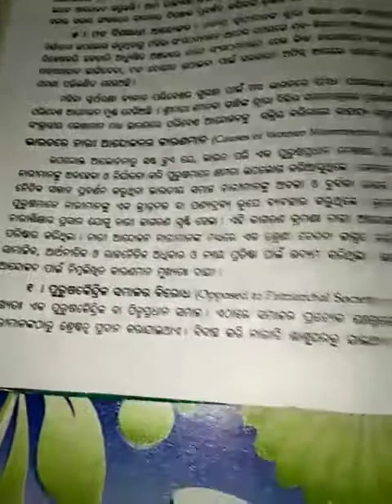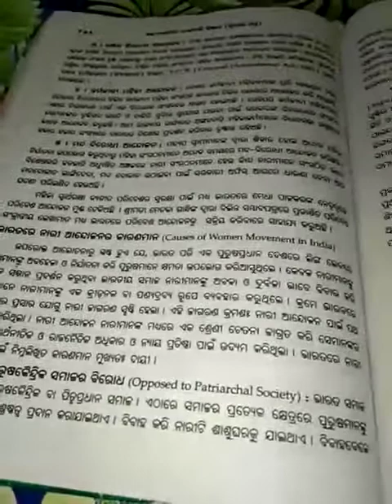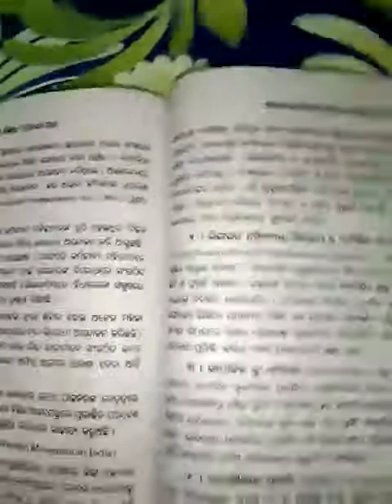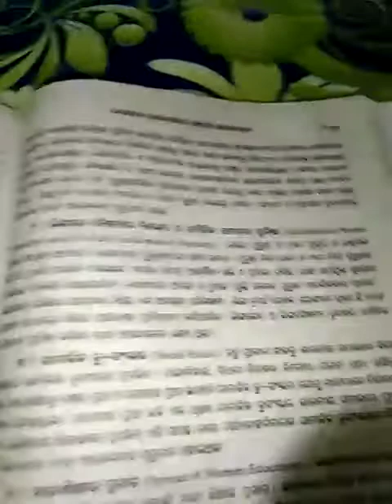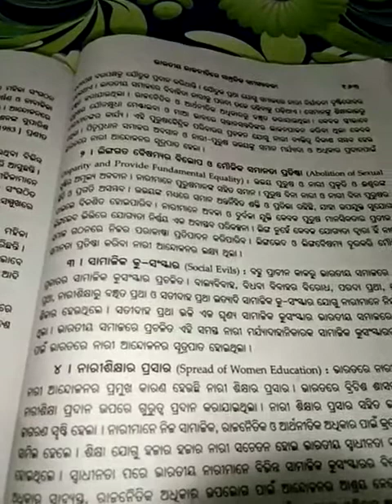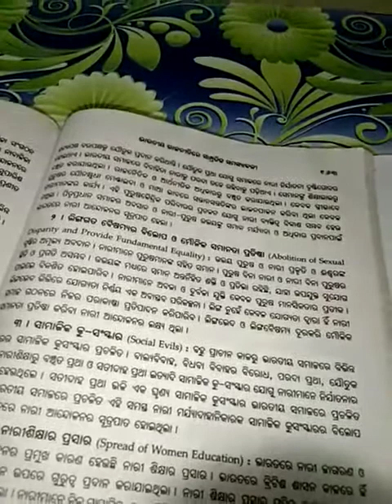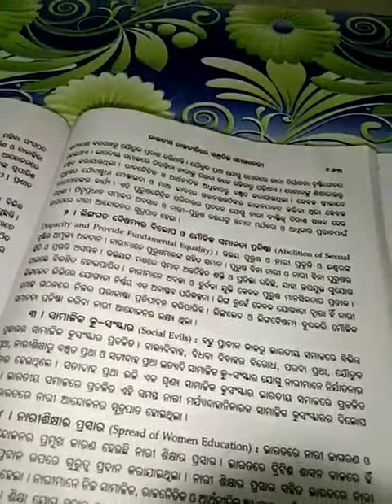Nari andulana na karana